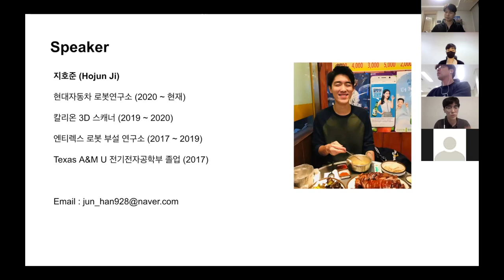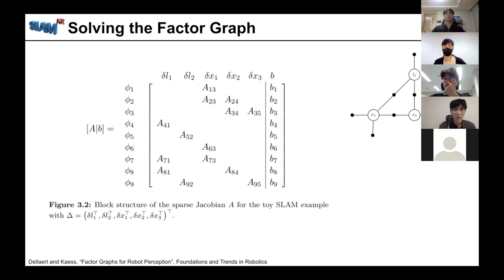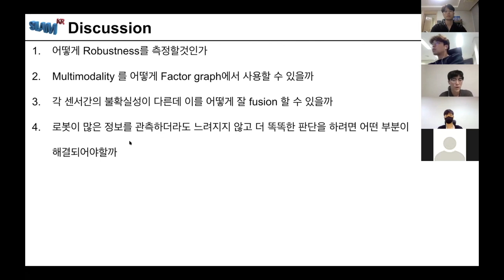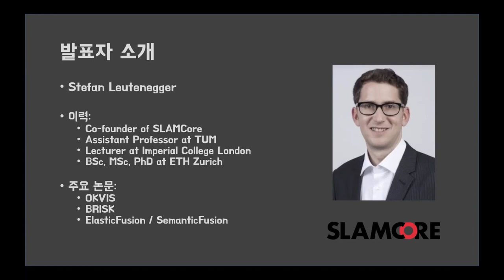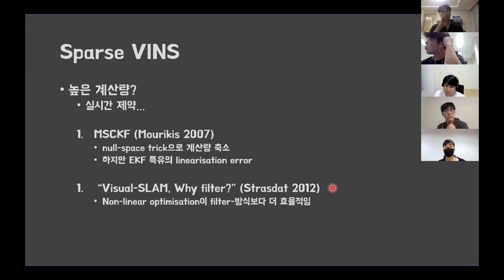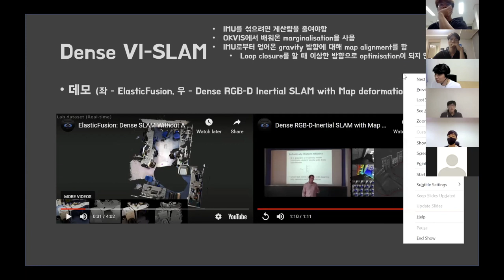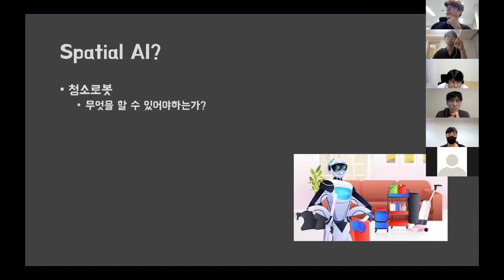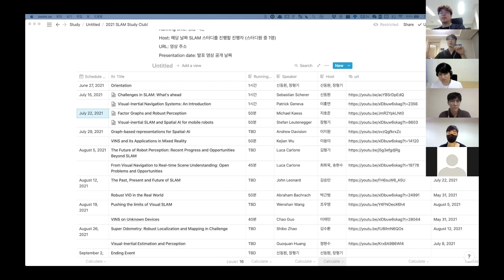2021 SLAM Study Club | Second Session